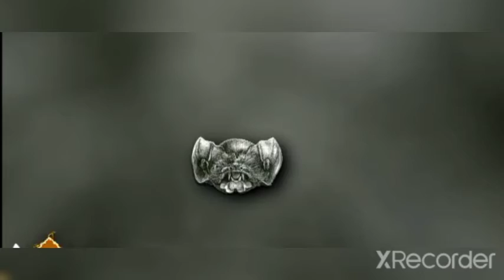വവ്വാലുകളെ കുറിച്ച് നിങ്ങൾ അറിയാത്ത ചില കാര്യങ്ങൾ. ചോര കുടിക്കുന്ന വവ്വാലുകൾ ഉണ്ടെന്ന് അറിയാമോ?